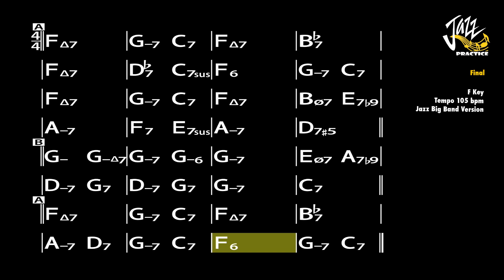Somebody Loves Me - Jazz Practice Backing Track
1. Title : Somebody Loves Me - George Gershwin
2. Key : F Key
3. Tempo : 105 bpm
4. 4/4 Jazz Swing Big Band
5. Piano, Acoustic Guitar, Double Bass, Drum and Horn Section
6. 3 Times Chorus
7. Real Book 6th Edition

00:00 Intro
00:03 Backing Track